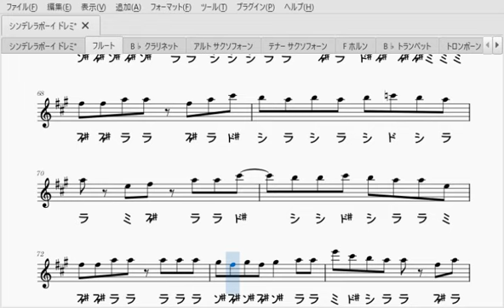シンデレラボーイ（フルート楽譜）Cinderella Boy (Flute Sheet Music)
Saucy Dogさんのシンデレラボーイのソロ楽譜です！

【伴奏音源】
Instrumental : 生音風カラオケ屋様